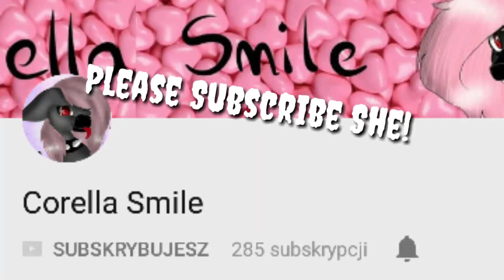Please Subscribe She! (Discription!!!)